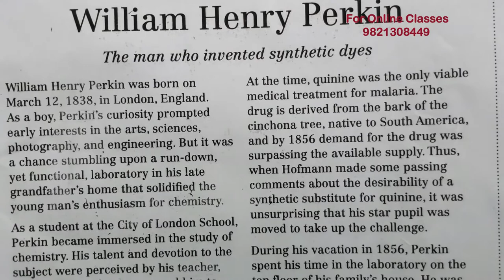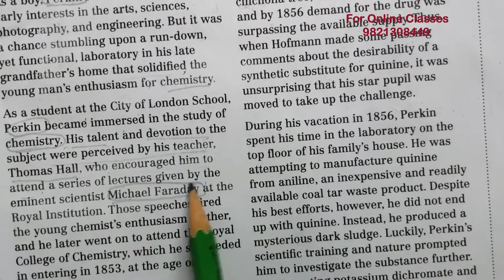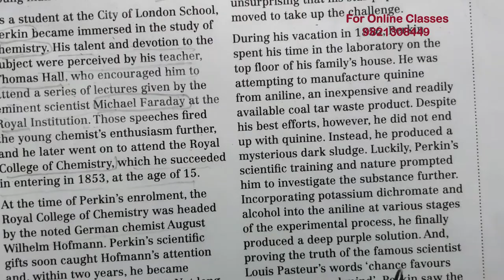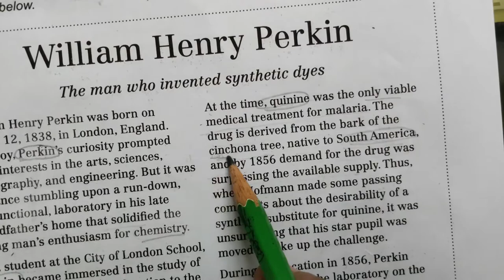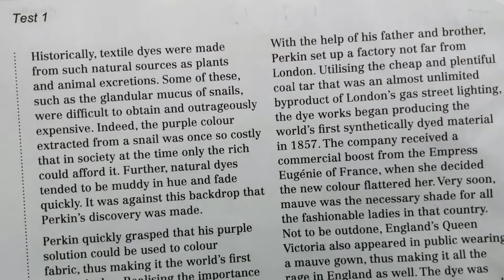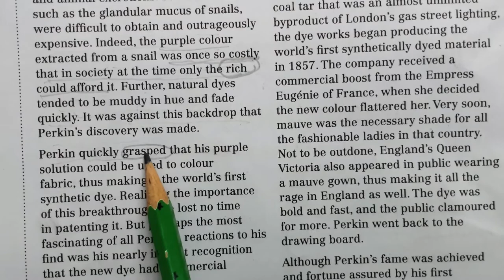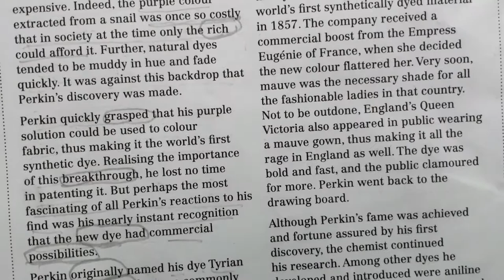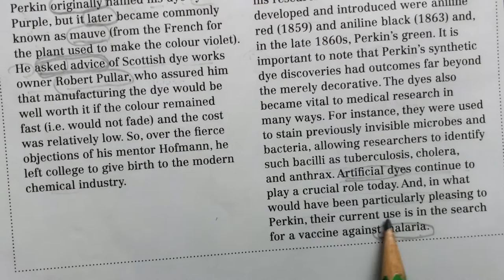William Henry Perkin || IELTS Test -1 || Academic Reading Passage-1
IELTS-9
Academic reading passage-1
IELTS Academic Reading Passage -1,Test -1 WILLIAM HENRY PERKINS
This video explains how to find the answers according to QUESTIONS types in academic reading passage.
In this passage there are two types of QUESTIONS
1) TRUE FALSE ,NOT GIVEN
2) SHORT ANSWER QUESTIONS